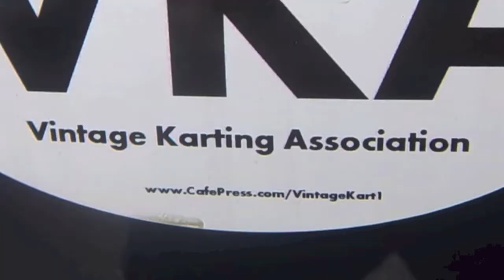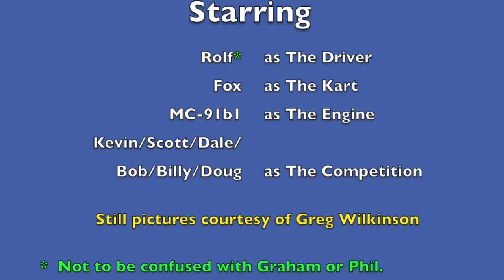2013 Circleville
2013 Circleville, Rear 6.1, 100cc.  Heat #1 was late Friday afternoon; you can see the long shadows.  Despite  threat of rain (60% around dinner time, the skies cleared and we were "off to the races."  Heats #2 and #3 were held on Saturday, again under clear skies.  It was supposed to be just a "practice session" for me; breaking in one engine and getting the kinks worked-out on a "new" engine.  Bad planning on my part caused me to focus on the first engine.  With the help of Pearl, Scott and Bob, "we" got it running pretty well.  Thanks to them.  Greg Wilkinson was taking pictures during Heat #2.  He sent me a couple that I spliced into the video at about the point they occurred.  Enjoy.